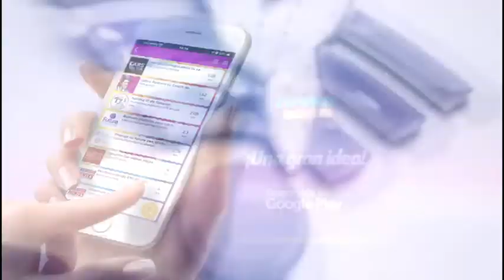EMILIO LOZOYA NO SE IRÁ SOLO A LA CÁRCEL.¡¡ PEÑA TIEMBLA Y LA PRENSA CALLA !!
ESCÁNDALO EN PUERTA!!! LA 4 T APLICARÁ LA JUSTICIA
“Hoy existe silencio por parte de ellos, un silencio cómplice”
Esta es la frase que le dirigió López Obrador a los medios convencionales que han callado noticias como la extradición de Emilio Lozoya a México. LOZOYA AL PRIAN NO LES INTERESA, NO FORMABA PARTE DE ESA CAMARILLA. Pronto se sabrá toda la verdad y las complicidades que existieron